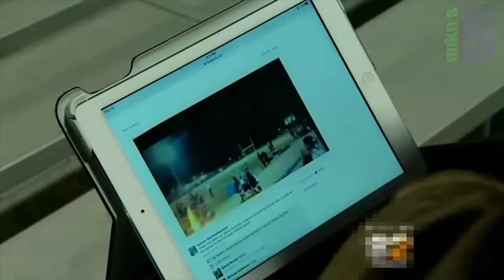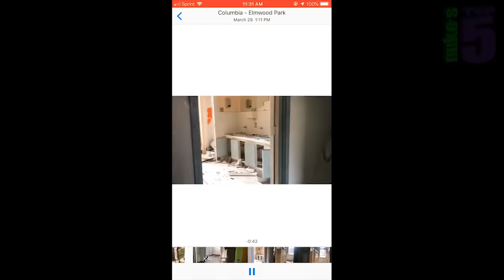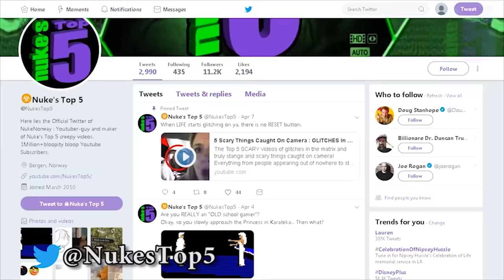Real Ghosts Caught On Camera? Top 10 Scary Videos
The Top 10 scariest ghost videos caught on tape!  Bizarre and creepy videos of a poltergeist, shadow people, and every other form of supposedly real ghosts and paranormal activity caught on video.

Some crazy scary things caught on camera and witnessed in real life by ghost hunters and average people. Strange hauntings and eerie encounters in abandoned places. A ghost woman in the woods and a strange apparition on the highway. And haunted places, including one ghost hunters creepy experience in a haunted house. Are these video mysteries real or fake? You decide.

For more Nuke's Top 5 scary videos lists like this, check out 5 Scary Things Caught On Camera : SHADOW PEOPLE